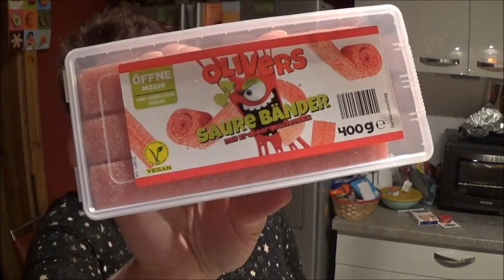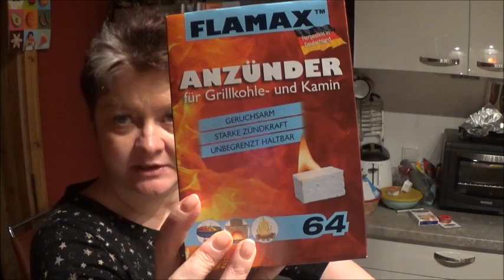Daily Vlog/ Oben aufräumen/ Sockenmemory/ Mini-Foodhaul-Penny/ Chaostag/ Mamaalltag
Hallo,ihr lieben.
Wieder mal ein Tag,der nicht so läuft wie gewollt.Es wird nicht gekocht-nur etwas aufgeräumt und minimal eingekauft.
LG.Eure Irina.